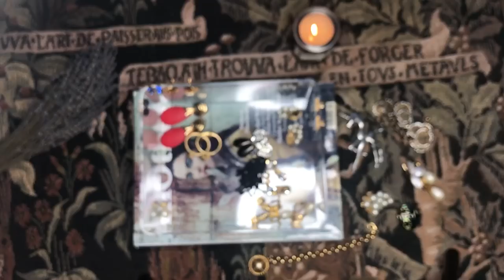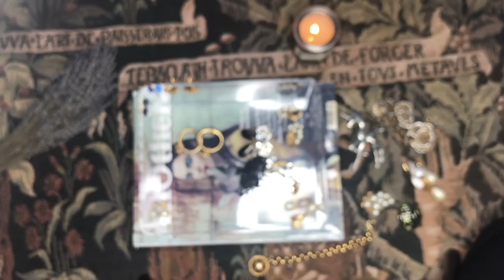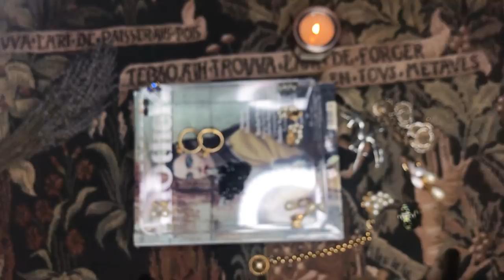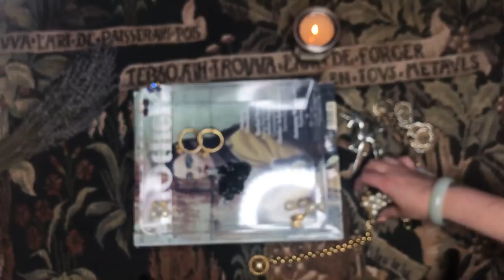Моя винтажная бижутерия! Chanel, Dior , американский винтаж 60х годов